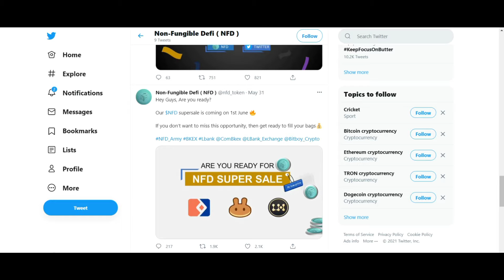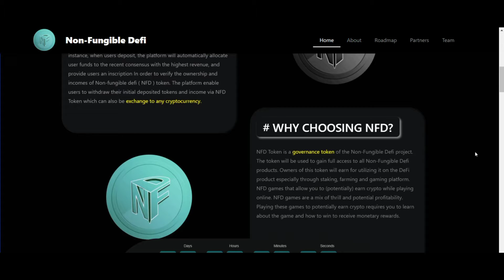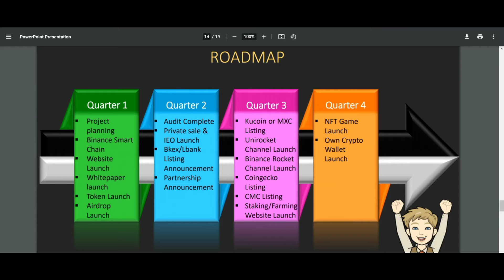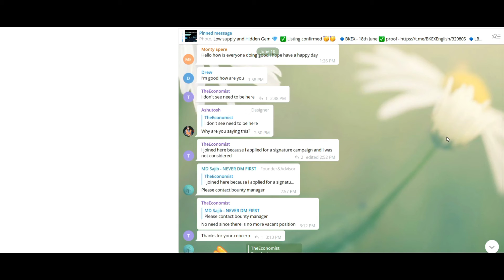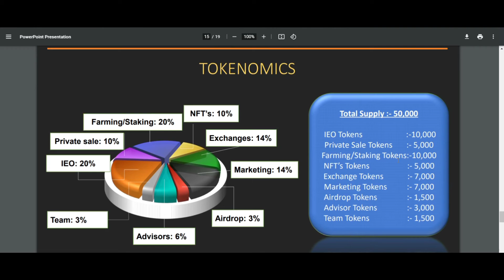NFD links artists to the world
Publisher:
BTT username : kingofhell9008
BSC Wallet: 0x61A216ebe5e5463cB08818b2da22CA61ac6f6FC0

 For example, in the event that users deposit, the platform immediately allocates user money with the highest revenue to a recent consensus and provides users with registration so that the Non-Fungible Defi (NFD) token may be verified. The platform allows users, using NFD token and exchangeable for any cryptocurrency, to withdraw the initials of deposited tokens and profits.